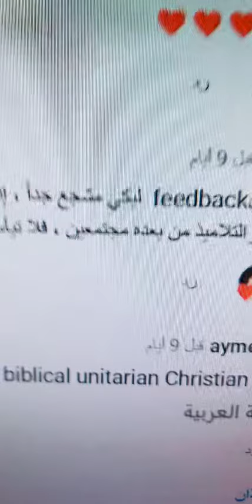إيمان نبيل تستعطف الناس بالدموع لكي ينكروا لاهوت المسيح وتتهجم على المسيحيين الوحدانيين !